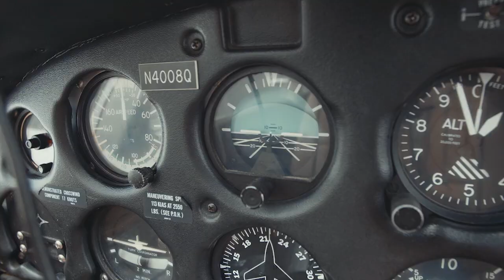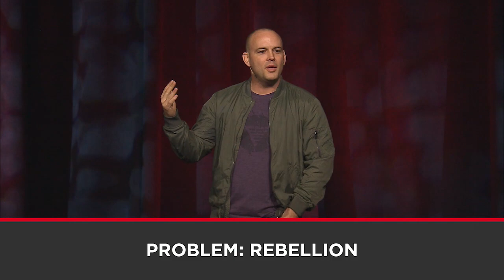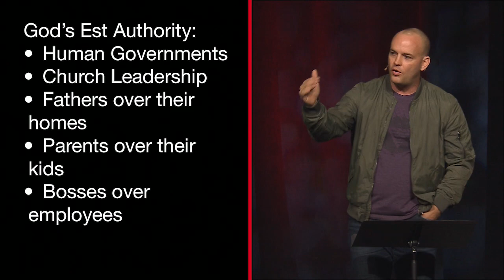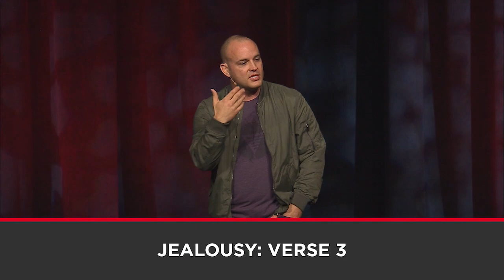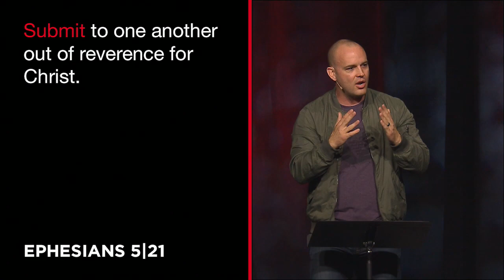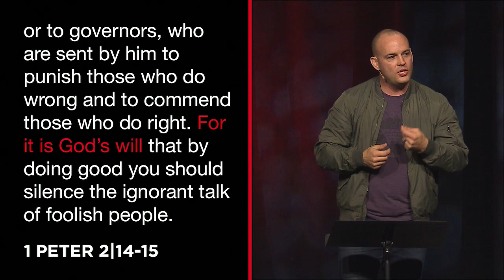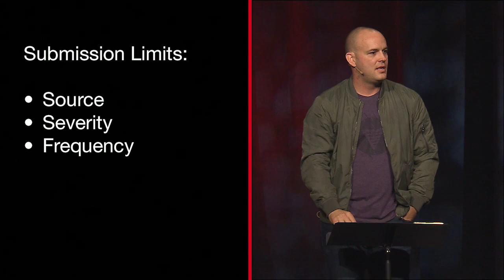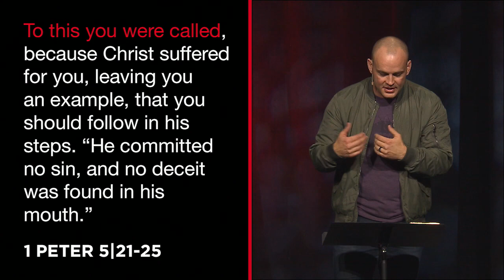Change My Attitude - "Rebellion" - 10/14/2018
Every rebel with a cause is also a rebel facing consequences. Submission to God is the true path to freedom from this world.